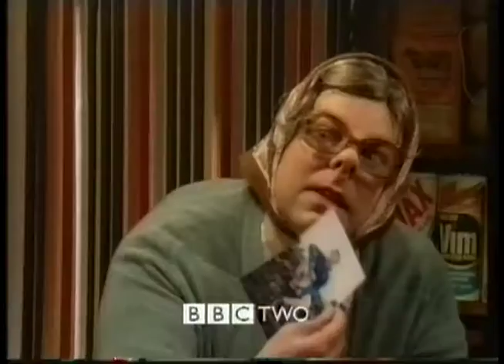The League of Gentlemen - trailer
Trailer for the first series of The League of Gentlemen from 10th January 1999